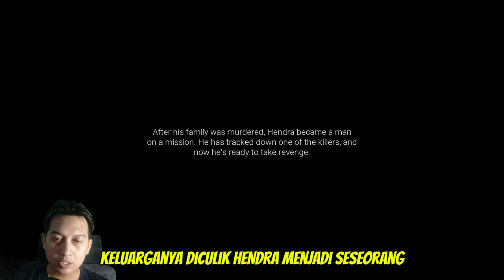Balas Dendam Kesumat | Acts Of Blood Indonesia Demo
"Balas dendam yang membara!  Saksikan aksi menegangkan Hendra dalam game Indonesia terbaru, Acts of Blood.  Dengan gameplay yang seru dan cerita yang bikin emosi, game ini bakal bikin kamu nggak bisa berhenti main.